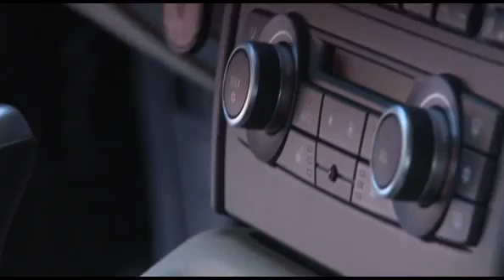2010 BMW X1 xDrive20d - test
BMW svoj trden ugled gradi na dolgoletni tradiciji vodljivih in domala do perfekcije obdelanih avtomobilov. Predvsem svojo pregovorno natančnost in skorajda nenadkriljiv 'know-how' si Nemci pustijo mastno plačati.

Pa je 'zasoljena' cena v primeru najmanjšega in najmlajšega kratkohlačnika med SUV-ji z modro-belim propelerjem na nosu upravičena? Človek bi, sploh z ozirom na ime, sklepal, da gre za serijo 1 na anabolikih. Pravzaprav pa je X1 bližnji sorodnik serije tri karavan. Na to poreklo opominja zunanjost, ki je tako kot pri ostalih bratih in sestrah izdelana precej zadržano, čeprav nekaj stilskih dodatkov nakazuje igrivo naravo, ki voznika čaka za volanom. Mednje zagotovo sodijo v drugo barvo obarvani pragovi in podaljški na odbijačih, zadnje luči in nekaj na pol prikritih linij križem-kražem po avtomobilu, po katerih so Bavarci dobro poznani. Če potegnem črto pod svojimi vtisi, bi lahko ocenil, da je X1 pomanjšana verzija večjih bratov X3 in X5, z nekaj čisto samosvojimi linijami, ki ga jasno ločijo od prej omenjene dvojice.

Da gre za čistokrvnega BMW-ja, je kristalno jasno že po bežnem pregledu notranjosti. Imena uporabljenih materialov res ne zvenijo tako ekstravangantno kot pri večjih bratih pa tudi obdelani niso tako precizno. Precej je nadležnega pokanja plastike, ki sestavlja večino notranjosti. Je pa občutek varnosti, ki ga dobi voznik za volanom, povsem enak v vseh modro-belih izdelkih. Spredaj je prostor dobro odmerjen, za BMW nekoliko netipično tudi zadaj, in prtljažnik sprejme vse drobnarije, ki jih mlada družina dnevno 'vlači' s sabo. Pograjati moram edino omejen prostor za voznikovo levo roko in slab pregled skozi prtljažno okno.

Dvolitrski dizelski agregat že poznamo, bije v večini bavarskih izdelkov. Razvija 130 kW pri 4000 vrtljajih v minuti in 350 Nm navora med 1750 in 3000 vrtljaji v minuti. Vleče zvezno in brez nenadnih popuščanj, obenem pa je zelo racionalen pri porabi, sploh v povezavi s funkcijo 'stop and go'. Če ima voznik mehko nogo, ga lahko spravi tudi na 6,6 litra porabljene nafte, deklariranih 5,8 litra pa doseže samo Chuck Norris.

Podvozje in krmiljenje sta trda, na trenutke celo pretrda. Marsikomu to ne bo všeč, sploh pri parkiranju v parkirnih hišah ali manevriranju po ozkih mestnih središčih, ki so pravzaprav pravi habitat takšnega avtomobila. Nikakor se ne ustraši izleta na avtocesto, kljub temu, da ima natančen menjalnik s kratkimi hodi in dobro preračunanimi razmerji, pa ga tam ne bomo pogosto videvali. Povsem drug svet so samotne primestne cestice, saj tam trše nastavitve pridejo do izraza v vsem svojem sijaju. Pravzaprav voznik ne dobi občutka, da vozi velikega in okornega SUV-ja, kar roko na srce X1 tudi ni, ampak agilno serijo 3. Vodljivosti res ne gre prehvaliti. Malokatero limuzino odlikuje tako vrhunska sinergija med podvozjem in krmiljenjem. Informacije za varno, obenem pa tudi hitro vožnjo, se zdijo dobesedno na dlani. Svoj del k temu zagotovo prida opcijski štirikolesni pogon xDrive, ki v normalnem režimu delovanja 60 odstotkov navora pošilja na zadnjo in 40 na sprednjo os, po potrebi tudi več oziroma manj. Vstopne oziroma izstopne hitrosti iz ovinkov so tako lahko precej adrenalinske.

Če k zgoraj napisanemu sožitju dodamo še odlične zavore, ki zlepa ne pokažejo znakov popuščanja, in že prej omenjenega racionalista v podobi dvolitrskega agregata, lahko dobimo kot rezultat takšne enačbe samo tri črke: B, M in W. BMW-jev slogan, užitek v vožnji, tako ni zgolj premetena poteza bavarskega marketinškega oddelka. Pravih izvencestnih užitkov, razen občasne makadamske vožnje ali blage blatne kopeli na sosednjem polju, pa vseeno ne nudi, predvsem zaradi velike medosne razdalje in majhnega odmika od tal.

Torej X1 upraviči premium-status med malimi SUV-ji? Oziroma, bolje rečeno, ali X1 upraviči višjo ceno od konkurence? Če bi sodili zgolj po obdelavi notranjosti, bi marsikdo rekel ne. Vendar nemški izdelki nočejo biti poznani le kot odlično izdelani, veliko bolj jim godi pohvala na račun njihovih voznih sposobnosti. In tam X1 vsekakor prepriča. Vsi, ki se jim zdi predrag, tako ali tako ne sodijo v širši krog kupcev, za ugodne prodajne številke pa se v nobenem primeru ni bati, sploh ob skorajšnji zamenjavi serije X3, ki bo baje malo zrasla in se bo tako majhen SUV kot je X1, lahko odlično znašel.